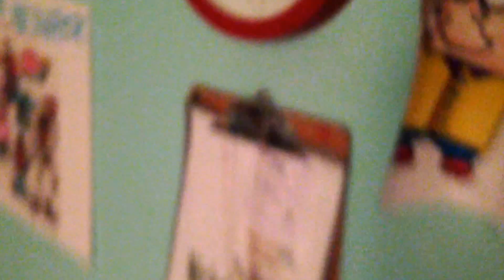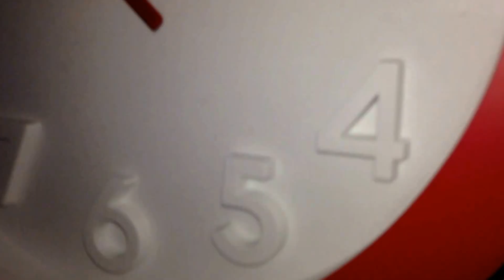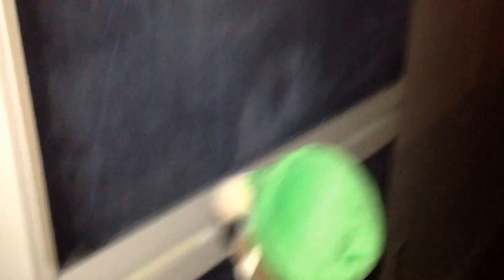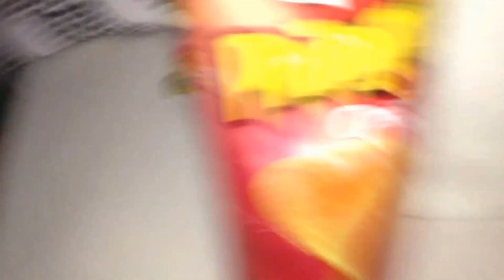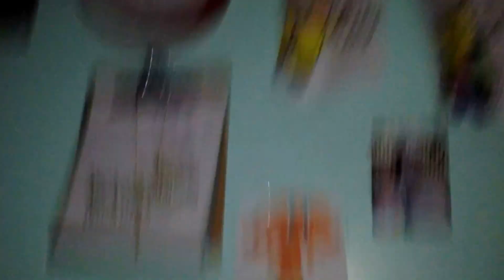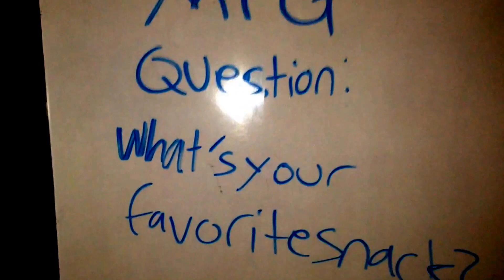AwesomeMarioBros - Luigi's Midnight Snack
Luigi wakes up at midnight to get a snack!

©️ AwesomeMarioBros 2015